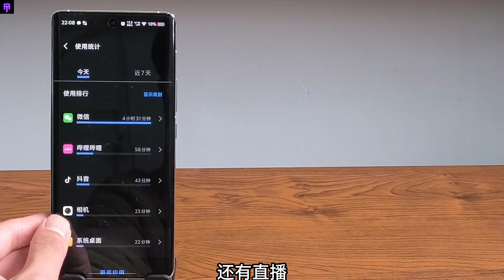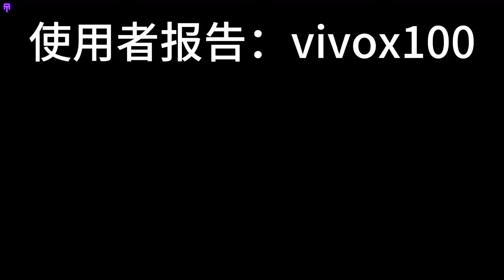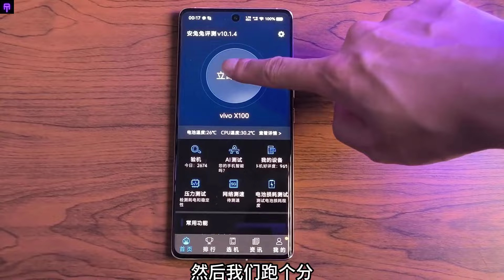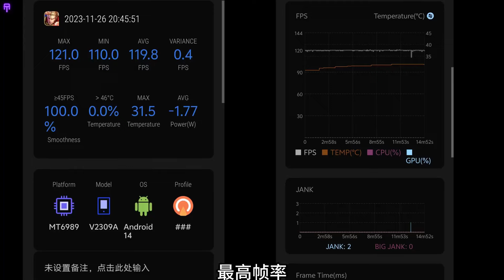Vivo X100 5G -Unboxing & Review -Camera Test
Vivo x100 boasts very hard! Is it really worth it? user reports